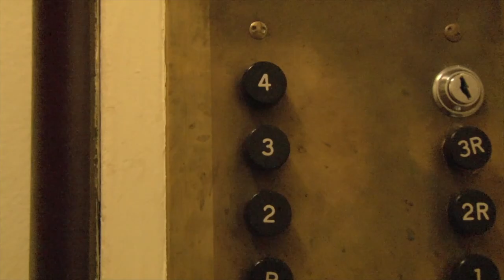THE CREATURE INSIDE - FILM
The Creature Inside - A Short Film by Luis A. Lopez and Fernanda Moscoso

Directed by: Luis Lopez & Fernanda Moscoso

Cast:
Luisao - Luis Lenci
The Janitor - Luis A. Lopez Colon
Alejandra - Anita Espinal
Stephanie - Regina Pires